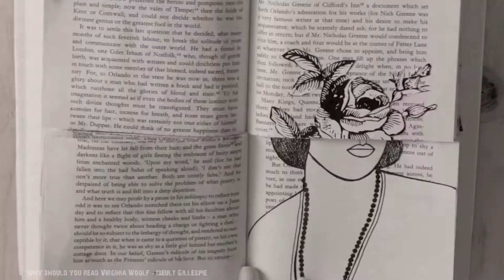Why You Should Read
Jordan Peterson explains the importance of reading, how audiobooks are just as effective, and Ted-Ed's splendid animation shows off the greatest works in history.

Edited by Gghosty.